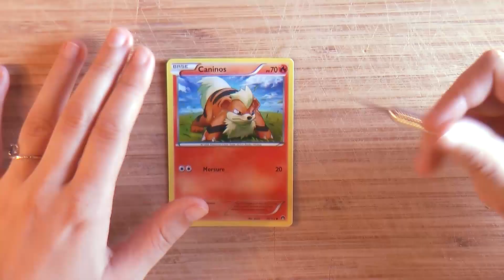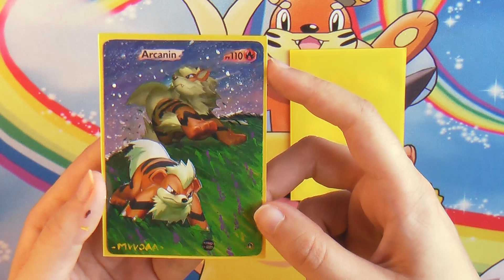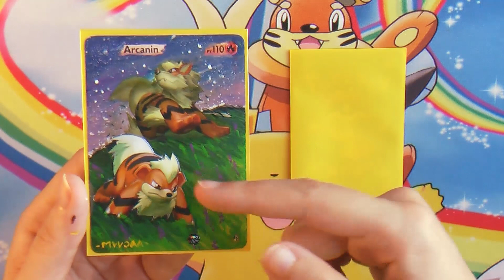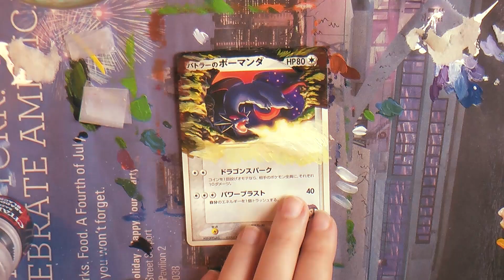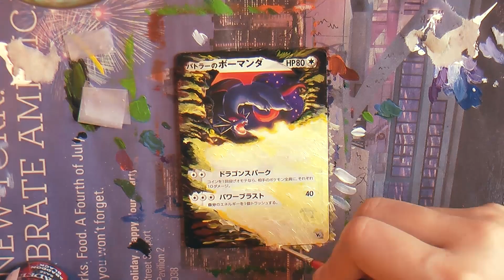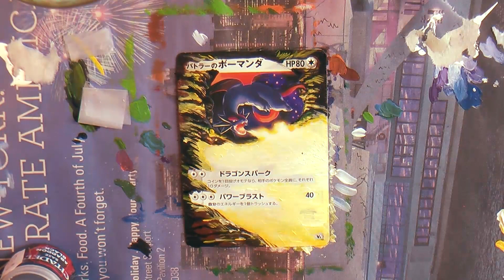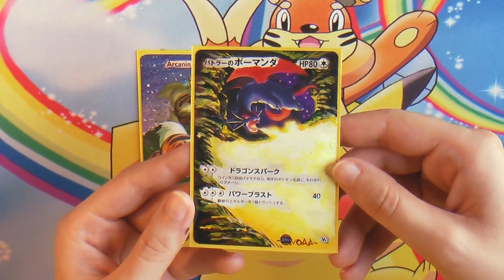Peinture #21 - Arcanin et Drattak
Aujourd'hui deux nouvelles peintures filmées.
Je n'ai pas les originales sous la main et c'était donc l'occasion de vous faire une surprise :)

Retrouvez Mwoaa sur Facebook!